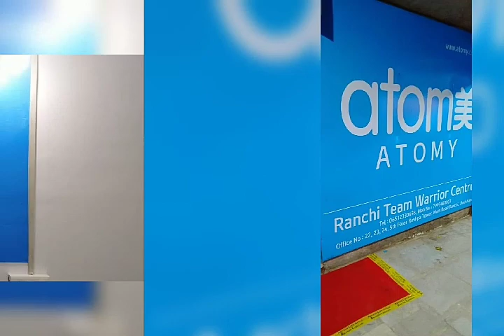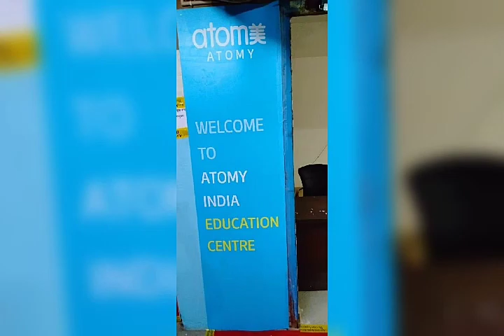Atomy Ranchi Team Warrior Centre Location, Testimonials Centre Head Mr Imran Ahmed -+917992480007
PreAuthorised One Team One Goal#TWR
Mr Imran Ahmed -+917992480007- Ranchi Team Warrior
Team Warrior#

1. Like Our Pages on Facebook-Team Warrior Rathore
2. Like Our Pages on Facebook-Atomians Warrior
3. Like Our Pages on Facebook--Atomy Team Warrior
4. Like Our Pages on Facebook-Team Warrior Atomians-TWR
5. Join Our Fb Group-Team Warrior India

6. Join our Fb Group-Team Warrior India

7. Join our Fb Group-Team Warrior Atomians-TWR

Call/Whatsap
Mr Rathore
Atomy Team Warrior
 Founder Member
International Leader